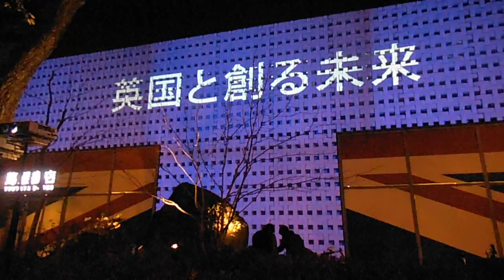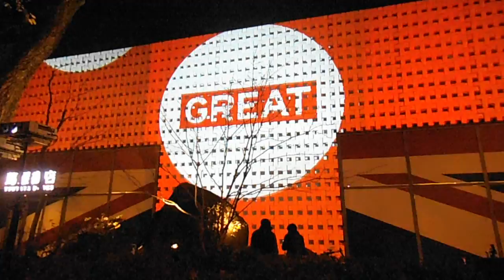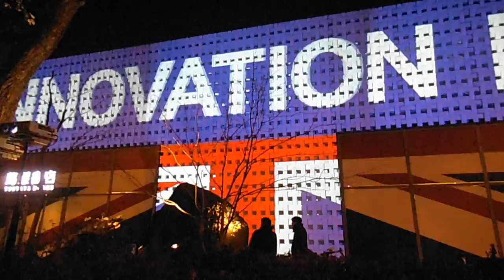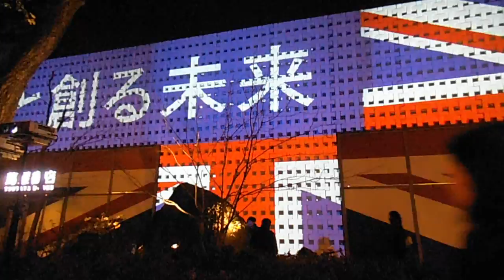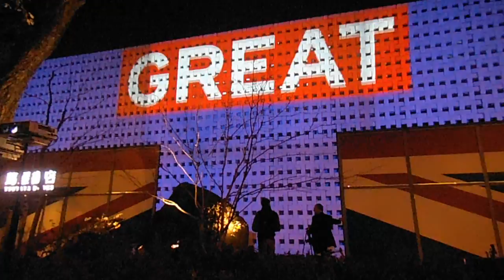DSCF0800代官山TSUTAYA20150302英国ウィリアム王子来日記念プロジェクションマッピング